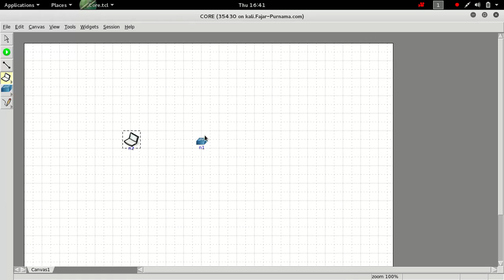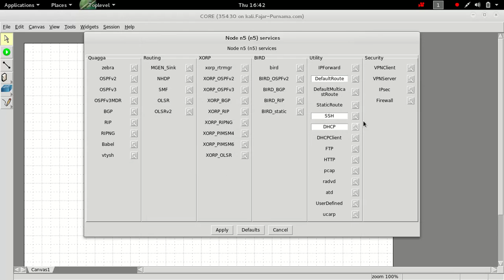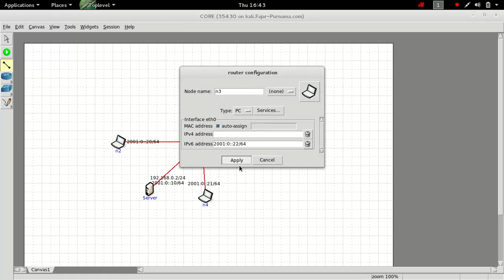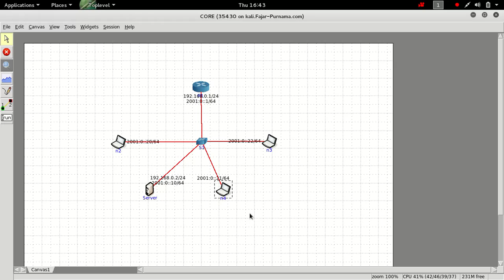Core Network DHCP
Simulating simple DHCP on Core-Network Simulator.